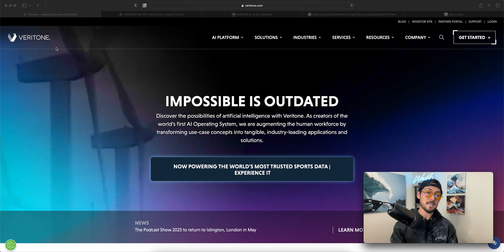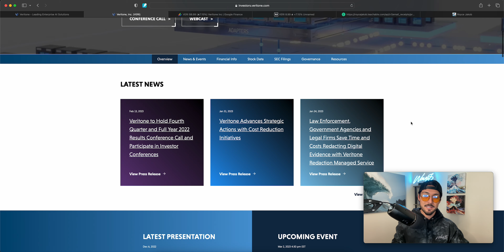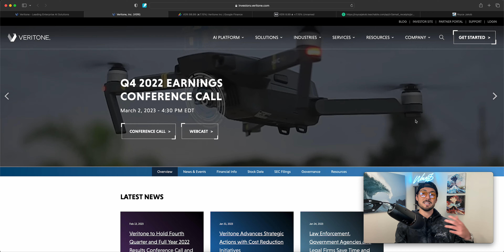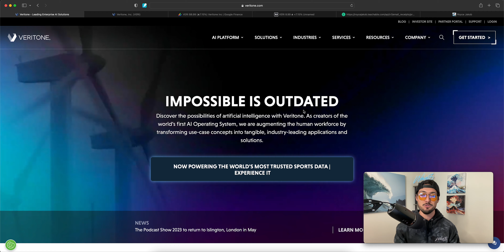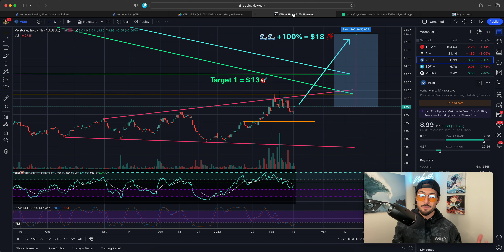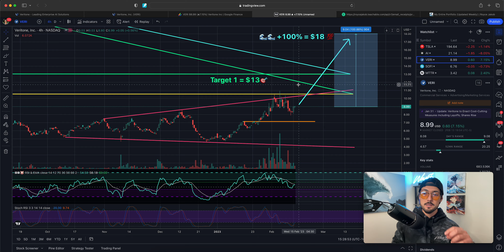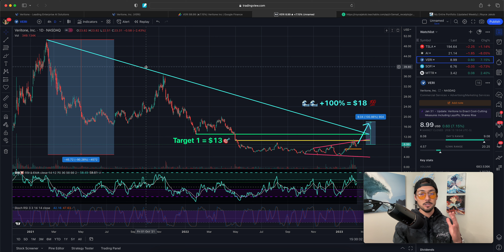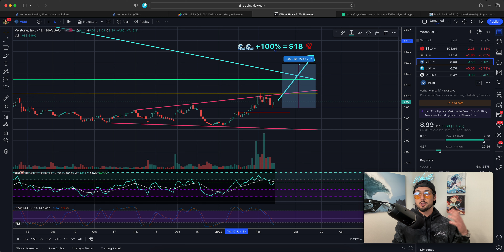This AI Stock is the Best Kept Secret in the Artificial Intelligence Sector: Veritone ($VERI)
💰📈 My Complete Portfolio + Daily Newsletter: Gains you access to a complete list of every single position/ trade in my personal portfolio as well as the private newsletters I write every morning. ($15/mo)

- 4-Hour Work Week